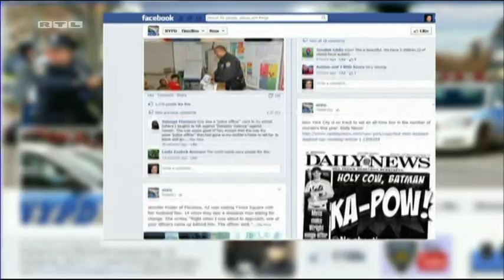"Sankt Martin von Manhattan" - New York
"Engel in Uniform" - New Yorker Polizist schenkt Obdachlosem Schuhe  . . .

Live-Mitschnitt aus "RTL aktuell" vom 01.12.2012
Es ist wohl eines der bekanntesten Märchen von Hans Christian Andersen:
"Das kleine Mädchen mit den Schwefelhölzern"

Ein armes Mädchen läuft am Silvesterabend durch die dunklen Straßen und versucht, Schwefelhölzer zu verkaufen:

"Da ging nun das kleine Mädchen auf den nackten, zierlichen Füßchen, die vor Kälte ganz rot und blau waren. "

Die Weihnachtsgeschichte des Dänen Andersen findet kein schönes Ende:
Das Mädchen erfriert, die mit Feiertagssorgen beschäftigten Menschen auf
den Straßen - ignorieren es.